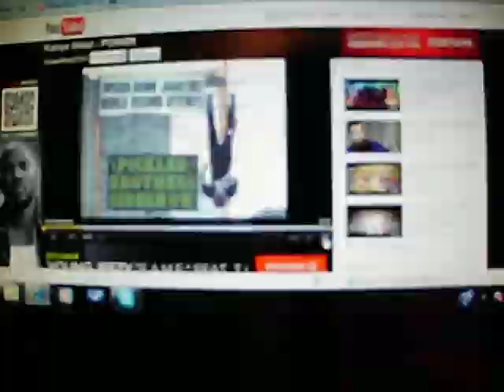Power (Dee ta dee)